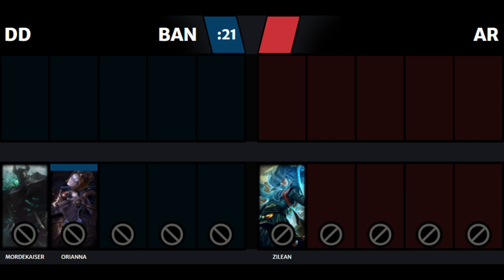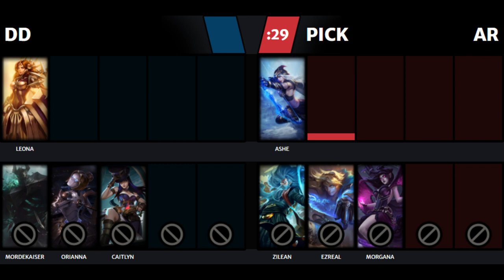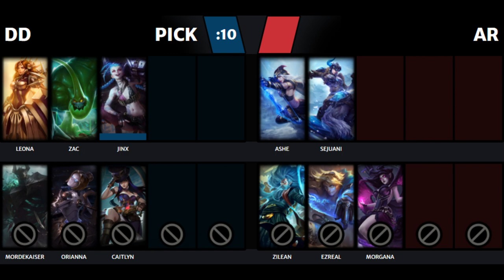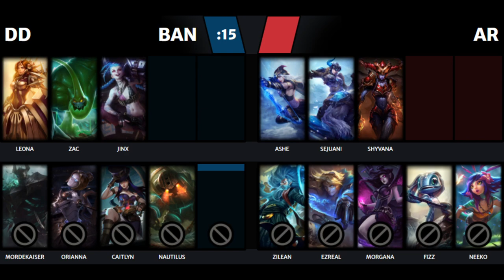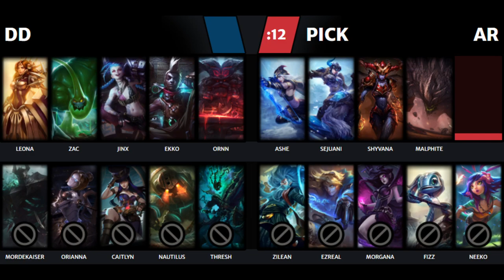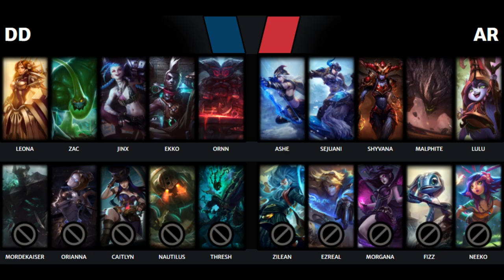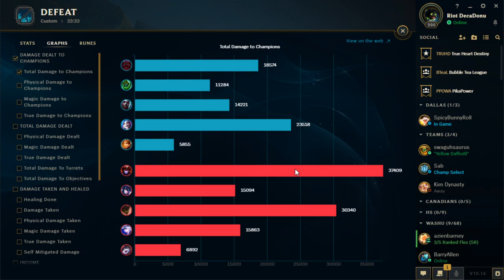S6 W8 Deep Dive vs Acid Rabbits